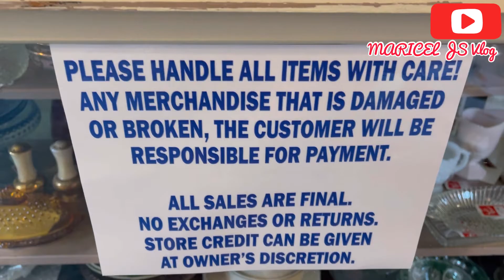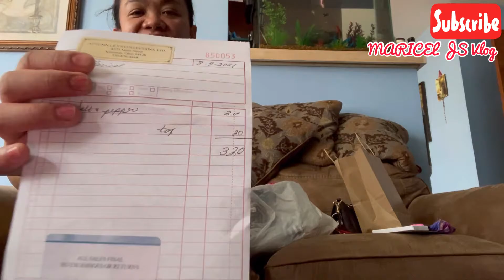Antique Store in OHIO,USA/MARICEL JS Vlog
Filipina Simple Life Living in USA